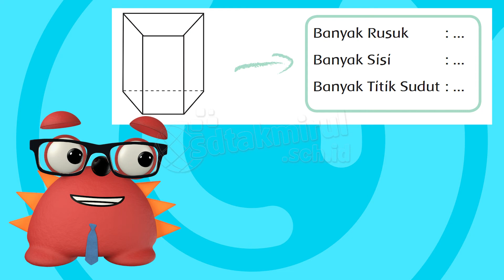Rusuk, Sisi, dan Titik Sudut pada Kubus - Kelas 2 Tema 4 Subtema 3 Halaman 134 - 135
Mari mengenal rusuk,sisi, dan titik sudut pada bangun ruang kubus. Tematik Kelas 2 Tema 4 Subtema 3 Pembelajaran 4 Halaman 134.